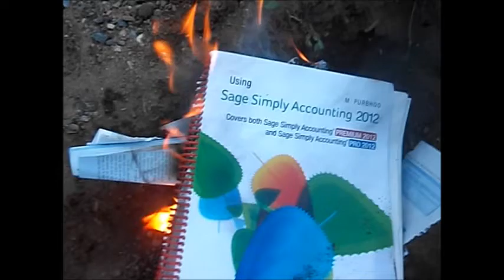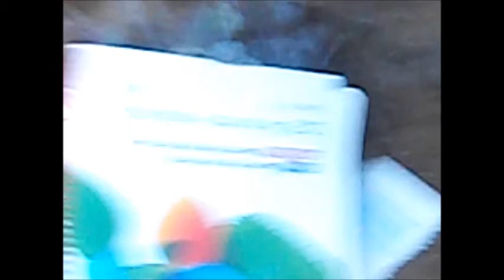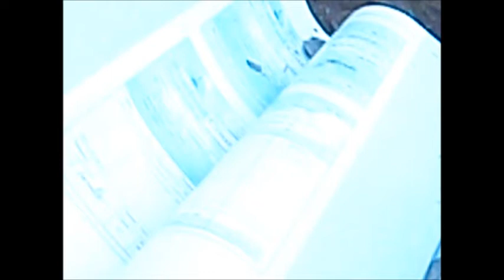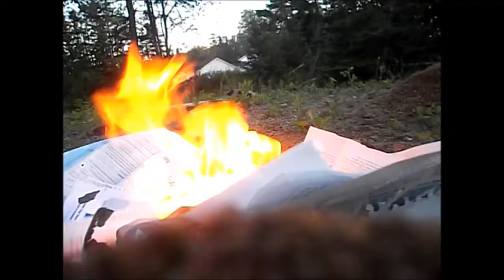Sage simply accounting: Burn Baby Burn..we dont need no water!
I dedicate these two video clips to my fellow graduate students.. Who I am sure if you asked them, they would say I wish I done did that! lol Enjoy

PS: Congratulations  to ALL the graduates at Success College of2014. Good luck to all - Phil Mac'Phil